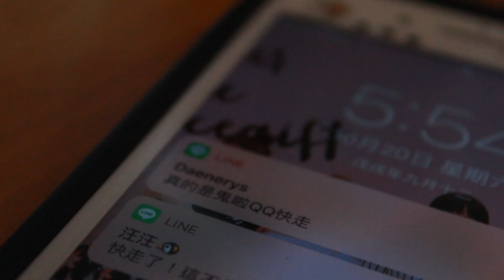都市傳說_狐狸之窗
有一個關於是狐狸之窗手勢的都市傳說 聽說只要透過這個就會像中國俗稱的開"天眼"一樣可以看到靈界的好兄弟. 不信的話不妨試試看吧...

演員:
咪哩 汪姿蕓 吳紫綺 不了

特別感謝:頑GAME